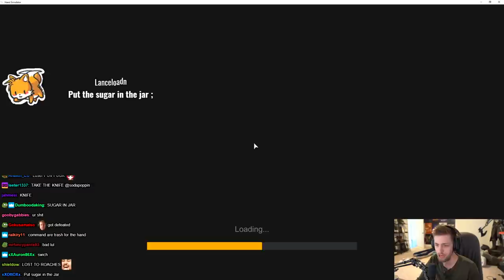Sodapoppin plays very chaotic hand simulator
Chance plays hand simulator with a bunch of idiots

▶ Thumbnail: Daylenn